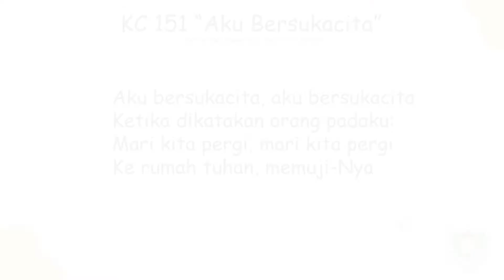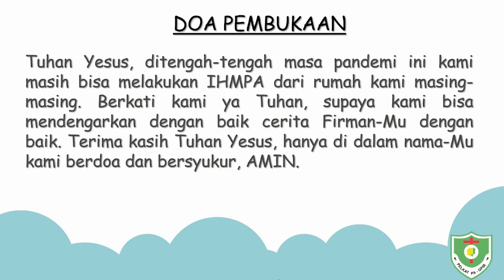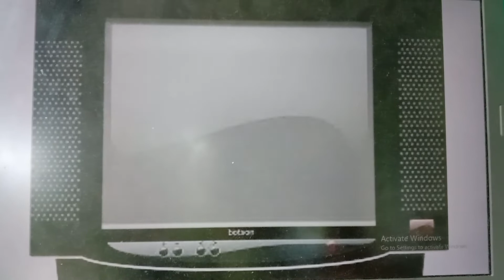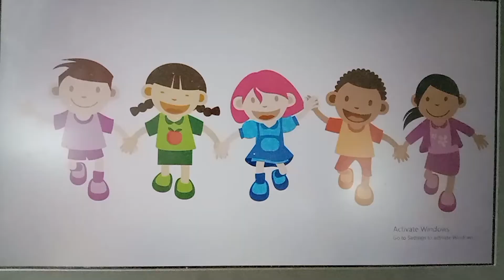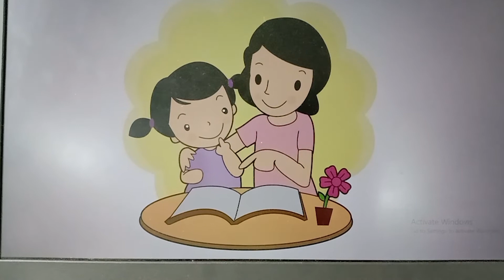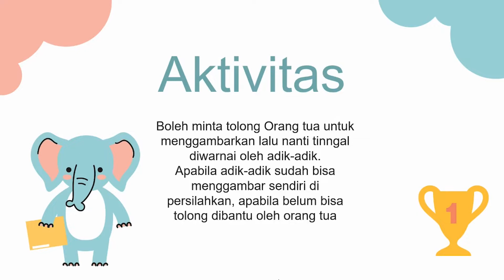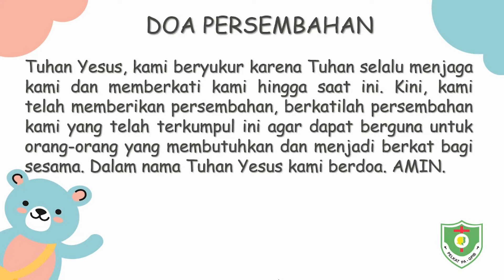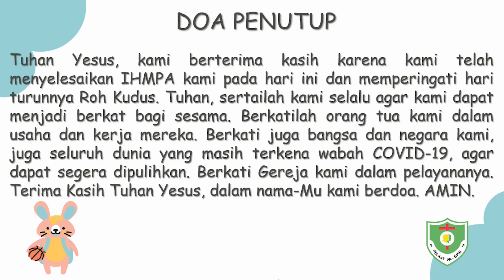IHMPA Batita - TK 31 MEI 2020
Ibadah Hari Minggu Pelayanan Anak
kelas BATITA dan TK
31 Mei 2020
GPIB Cinere - Depok